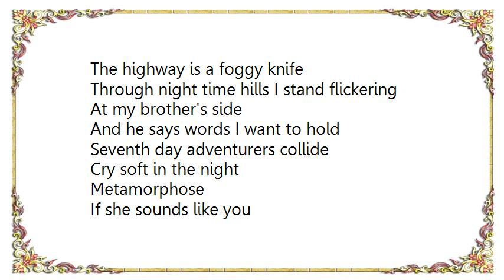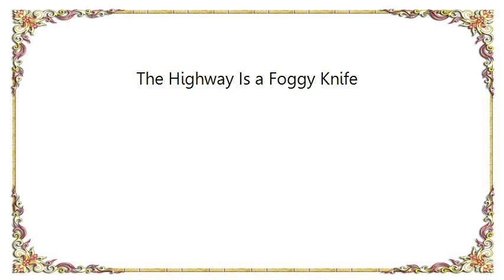Dirty Projectors - The Highway Is a Foggy Knife Lyrics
[Lyrics Dirty Projectors - The Highway Is a Foggy Knife]
The highway is a foggy knife
Through night time hills I stand flickering
At my brother's side
And he says words I want to hold

Seventh day adventurers collide
Cry soft in the night
Metamorphose

If she sounds like you
She's your daughter

Wobbling in gray with sweaty palms
You shall be released, you shall be released